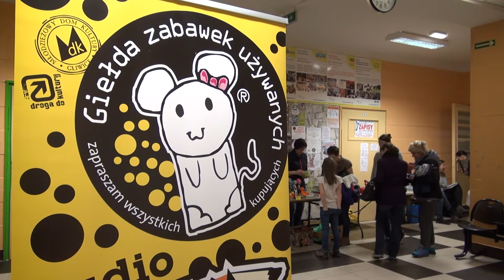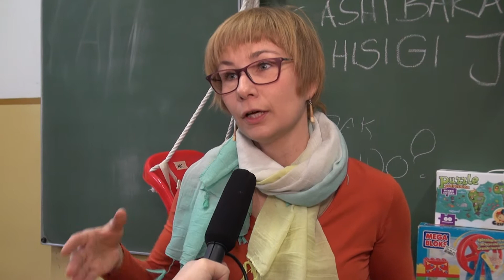Sprzedać, kupić, wymienić...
Giełda w Młodzieżowym Domu Kultury to doskonały sposób na pożegnanie się z niepotrzebnymi już zabawkami. I zakup kolejnych.